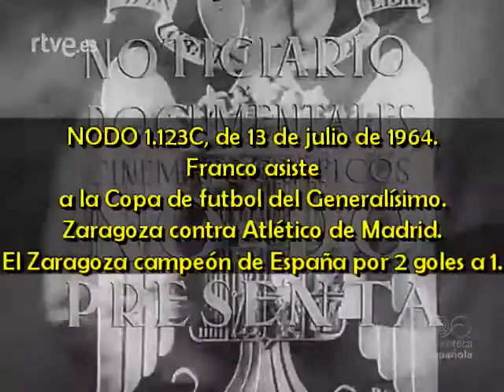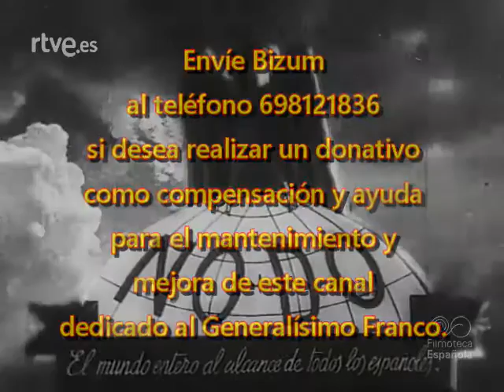1964 07 13 NODO 1123C Franco asiste a la Copa de futbol del Generalísimo Zaragoza gana al Atlético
NODO 1.123C, de 13 de julio de 1964.
Franco asiste a la Copa de futbol del Generalísimo.
Zaragoza contra Atlético de Madrid.
El Zaragoza campeón de España por 2 goles a 1.